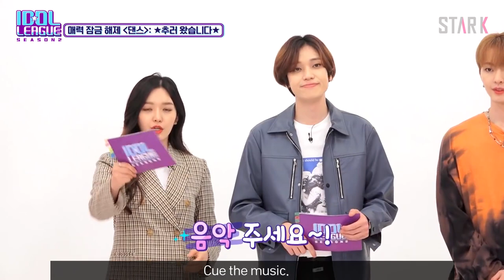[OnlyOneOf & woo!ah! IDOLLEAGUE EP.1] Idol must-have 1: Dance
The leader in Global K-pop news, STAR K!
(글로벌 KPOP의 선두주자, STAR K)